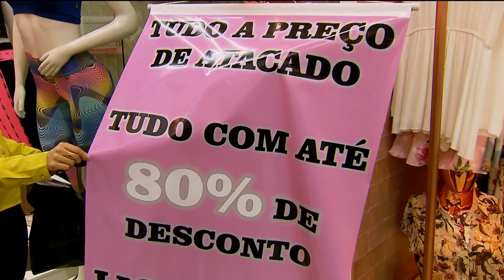BALANÇO GERAL / BLACK FRIDAY ATRAI CLIENTES EM GOIÂNIA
E as promoções de Black Friday em Goiânia estão a todo vapor. Na rua 44, tá todo mundo correndo pra garantir o  bom e barato. A repórter Patrícia Piassa foi à algumas lojas conferir essa movimentação.